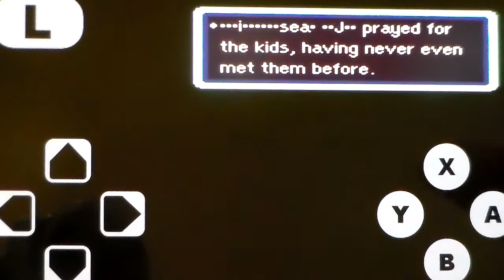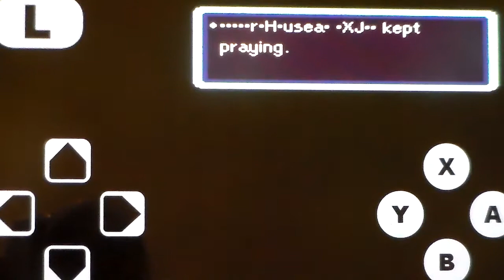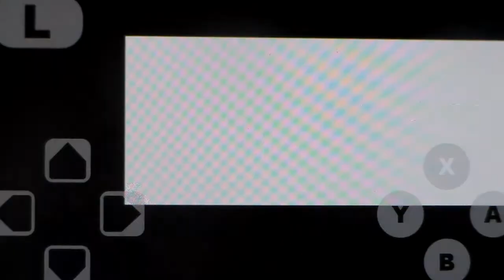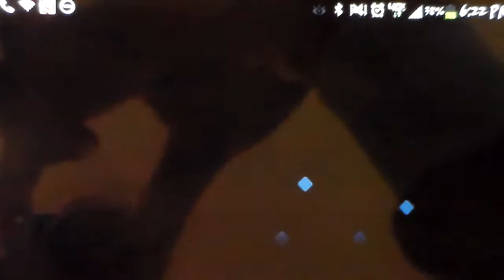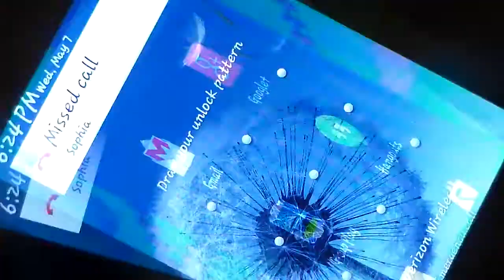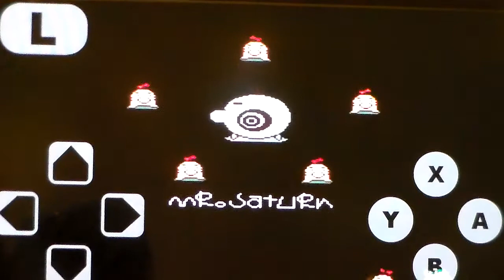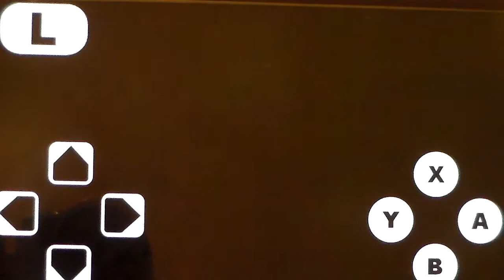Earthbound- Episode 67: The End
The war against Giygas finally ends, the heroes say goodbye, and XJD reviews the game!